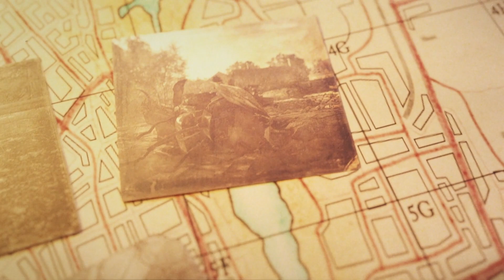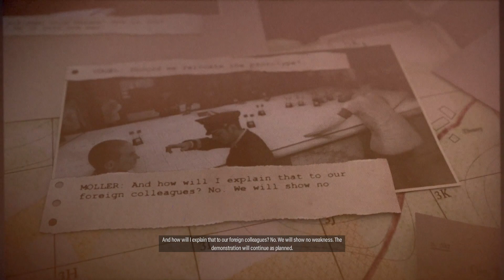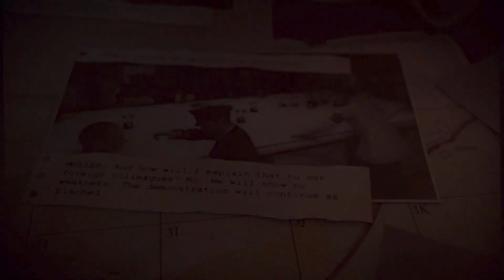Sniper Elite 5 - Mission 4 War Factory (PS4)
Sniper Elite 5 War Factory mission walkthrough.